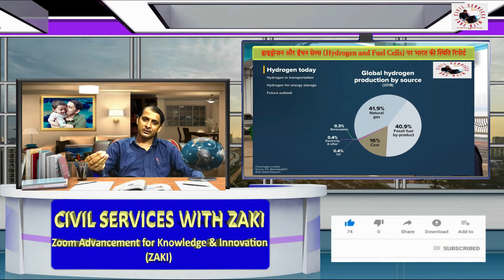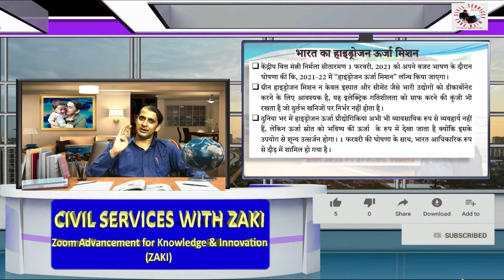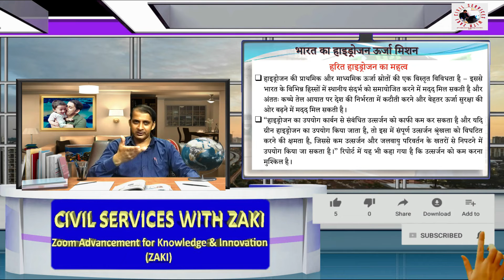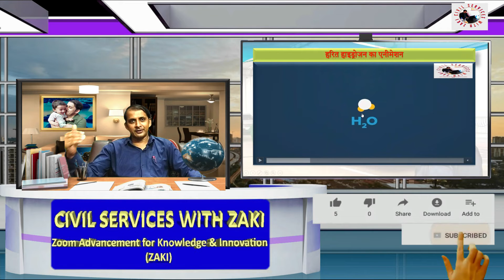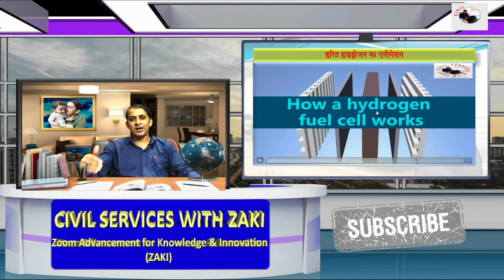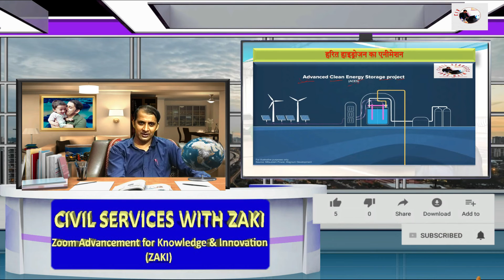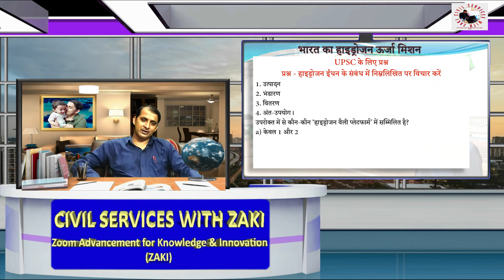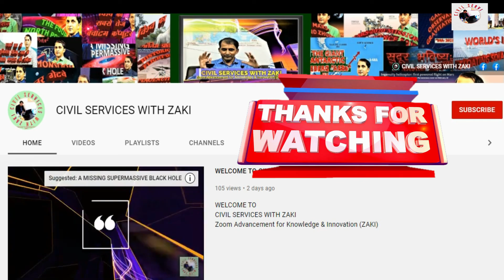भारत का हाइड्रोजन ऊर्जा मिशन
IAS: 2021 PT SPECIAL VIDEO हिंदी में
एक ऐसा वीडियो जिसे से लगातार 2 वर्षों (2023, 2024) में UPSC PT में सीधे तीन प्रश्न पूछे गए:-
2024:
(सेट- बी 2024- प्रश्न 17)- निम्नलिखित में से कौन सा हाइड्रोजन द्वारा संचालित फ्यूल सेल इलेक्ट्रिक वाहनों से नकलने वाला निर्वातक नली उत्सर्जन है?
(a) हाइड्रोजन परऑक्साइड
(b) हाइड्रोनियम
(d) जल-वाष्प
2023:
(सेट- ए 2023- प्रश्न 60)- हरित  हाइड्रोजन के संदर्भ में, निम्नलिखित कथनों पर विचार कीजिए:
1. इसे आंतरिक दहन के लिए ईंधन के रूप में सीधे इस्तेमाल किया जा सकता है।
2. इसे प्राकृतिक गैस के साथ मिलाकर ताप या बिजली उत्पादन के लिए ईंधन के रूप में उपयोग किया जा सकता है।
3. इसका उपयोग वाहनों को चलाने के लिए हाइड्रोजन ईंधन सेल में किया जा सकता है।
उपर्युक्त कथनों में से कितने सही हैं?
(a) केवल एक
(b) केवल दो
(d) कोई नहीं
• हाइड्रोजन आंतरिक दहन इंजन के लिए ईंधन के रूप में भी काम कर सकता है। हालाँकि, ईंधन सेल इलेक्ट्रिक वाहनों (FCEV) के विपरीत, ये टेलपाइप उत्सर्जन उत्पन्न करते हैं और कम कुशल होते हैं।
• संयुक्त राज्य अमेरिका में लगभग तीन मिलियन मील की प्राकृतिक गैस पाइपलाइनों और 1,600 मील से अधिक समर्पित हाइड्रोजन पाइपलाइनों का एक व्यापक नेटवर्क है। स्वच्छ मार्गों के माध्यम से उत्पादित हाइड्रोजन को प्राकृतिक गैस पाइपलाइनों में इंजेक्ट किया जा सकता है, और परिणामी मिश्रणों का उपयोग केवल प्राकृतिक गैस का उपयोग करने की तुलना में कम उत्सर्जन के साथ गर्मी और बिजली उत्पन्न करने के लिए किया जा सकता है।
(सेट- A 2023- Q.99)- निम्नलिखित भारी उद्योगों पर विचार कीजिए:
1. उर्वरक संयंत्र
2. तेलशोधक कारखाने
3. इस्पात संयंत्र
हरित हाइड्रोजन से उपरोक्त उद्योगों में से कितने को डीकार्बोनाइज़ करने में महत्वपूर्ण भूमिका निभाने की अपेक्षा है?
(a) केवल एक
(b) केवल दो
(d) कोई नहीं
00:08:50 भारत: हाइड्रोजन अर्थव्यवस्था का विकास
00:10:14 हाइड्रोजन और ईंधन सेल्स (Hydrogen and Fuel Cells) पर भारत की स्थिति रिपोर्ट
00:11:45 हरित हाइड्रोजन का महत्व
00:15:07 हरित हाइड्रोजन का एनीमेशन
00:19:23 ब्राउन, ग्रे, ब्लू और ग्रीन हाइड्रोजन क्या है?
00:28:25 हाइड्रोजन वैली प्लेटफार्म (Hydrogen Valley Platform)
00:31:21 UPSC के लिए प्रश्न
00:32:29 पिछले प्रश्न का उत्तर